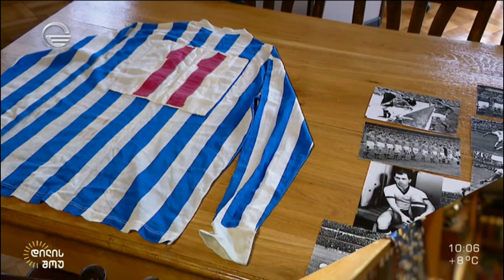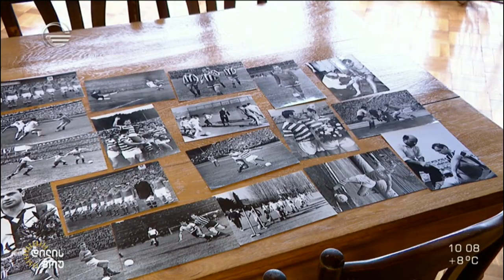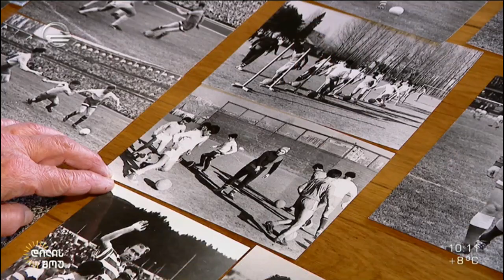მიხეილ მესხი - ლეგენდად აღიარებული ფეხბურთელის ცხოვრების უცნობი დეტალები